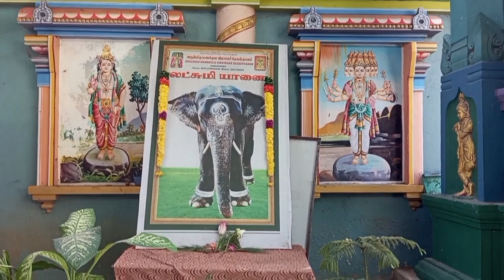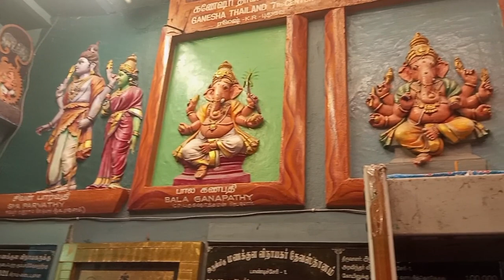Manakula Vinayagar Temple Pondicherry | Best Tourist Places | Ganesh Chaturthi | Ganesh Puja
Mumbai Ganesh chaturthi
Ganesh Puja in Mumbai
Mumbai Ganesh Puja
Ganesha
Ganesh
Pondicherry Vinayagar Temples
Arulmigu Manakula Vinayagar Temple Pondicherry
Pondicherry
Pondicherry tourist places
Best Places in Pondicherry
Pondicherry tourism
Must Visit Places in Pondicherry
Top 10 places in Pondicherry
Top 10 Temple in India
Things to do in Pondicherry
Places to visit in Pondicherry
Pondicherry street shopping
Shopping places in Pondicherry
Pondicherry street food
Best Hotels in Pondicherry
Hotels in pondicherry
Top 5 Beaches in Pondicherry
Top 10 Street Food in Pondicherry
Pondicherry street shopping
Sea food restaurant in Pondicherry
Beach resort in pondicherry
Cheap and best hotels in pondicherry
How to reach
Pondicherry Paradise beach
Aurobindo Ashram Pondicherry
2 days tour plan in Pondicherry
Complete tour guide
pondicherry tour
french colony pondicherry
Pondicherry French colony
Bike rent in Pondicherry
Best beaches in Auroville
Places to stay in Pondicherry
Beach resort
Complete tour plan
Pondicherry tourist places
Beachside restaurant
Beachside hotels
Sri Aurobindo Ashram
Sri Aurobindo Ashram Pondicherry
The Mother
Best cafes and restaurants
Best places to visit in Pondicherry
Auroville India
French cafes in Pondicherry
Boat rides in Pondicherry
Scuba diving in Pondicherry
Tourist attractions in Pondicherry
Best time to visit Pondicherry
What to eat in Pondicherry
World Cup final highlights
T20 World Cup final highlights
Journey with Crazy Boy